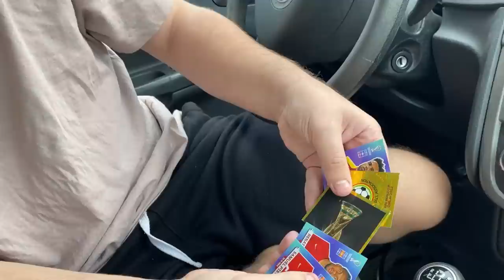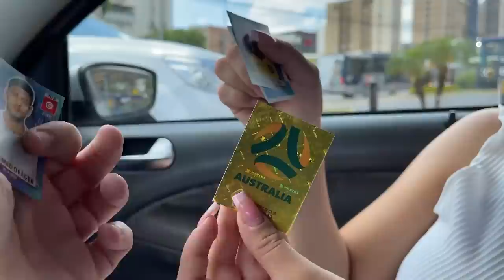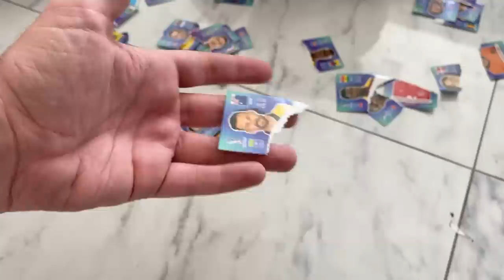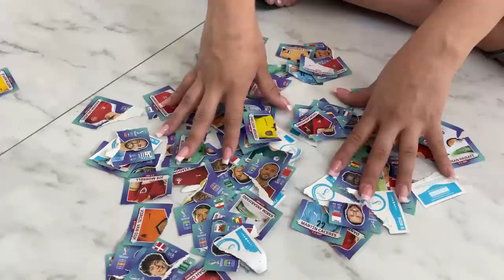O URSINHO AMALDIÇOADO RASGOU TODAS AS MINHAS FIGURINHAS DA COPA!